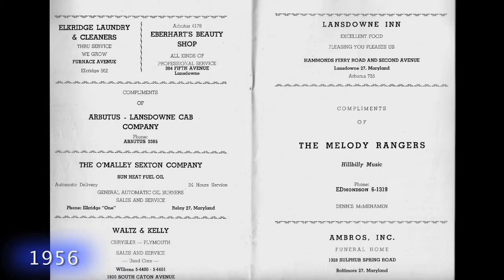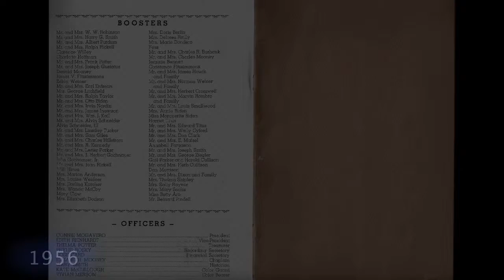Lansdowne MD Playbill 1956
Old Playbills reveal former business and individuals who once lived in Lansdowne MD.